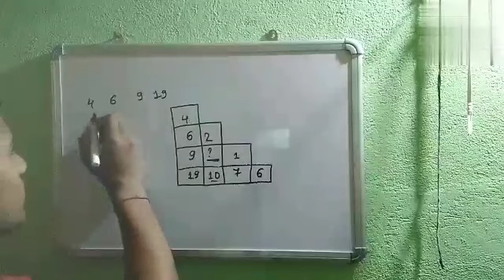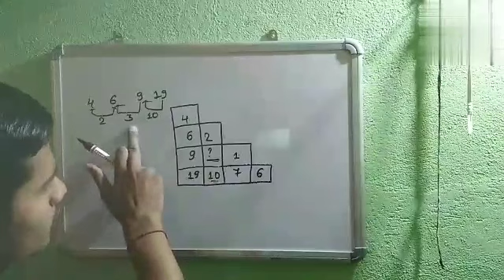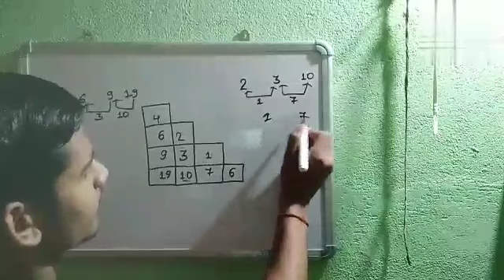Mathematics puzzles|| Are you genius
Welcome in Excellent online tutorials 💐
presented by Aman Kumar
I am interested to teach class 8,9,10,11 and 12
mathematics.
My journey:-
Class 10 CBSE board 81.6%
Marks in Mathematics 95
Class 12 CBSE Board 93.8%
My goal - Learn as you wish to get your dream.

If you learn anything from my videos